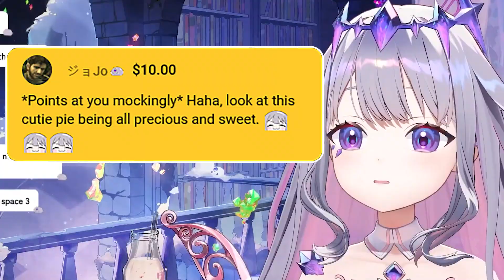Biboo Finally Admitted It...【Koseki Bijou / HoloEN】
I knew it from the start